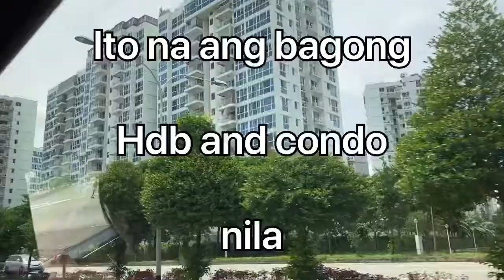Gala gala kung may time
TravelVlog